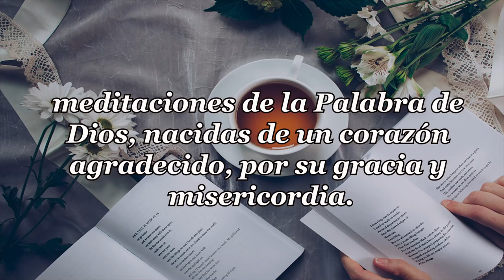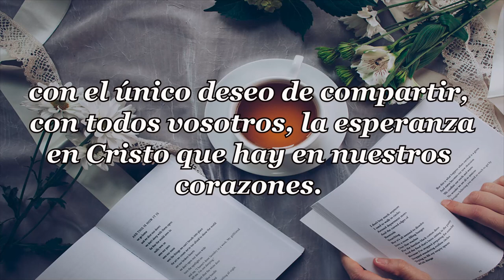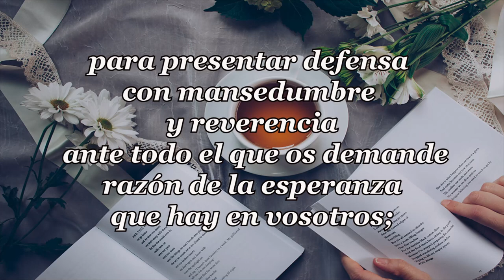439 - TÚ ESCOGES